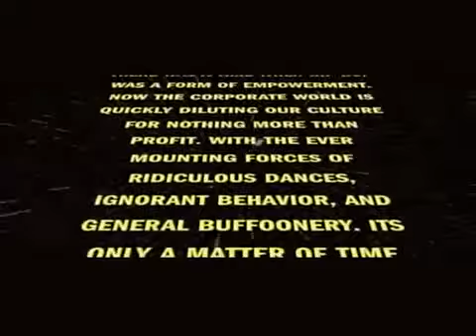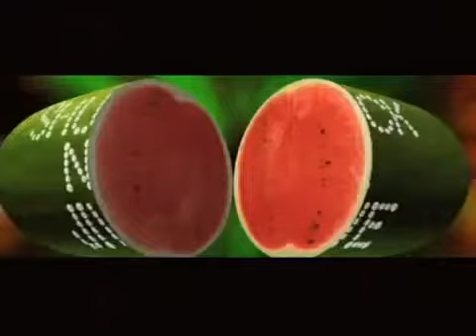NICK CANNON NAS AFFION PSA THROWBACK.mp4